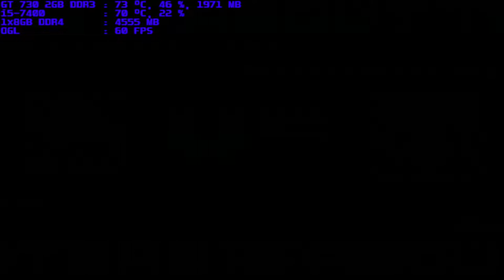mugen 1.1 blue arena kaguya luna vs fairyschan